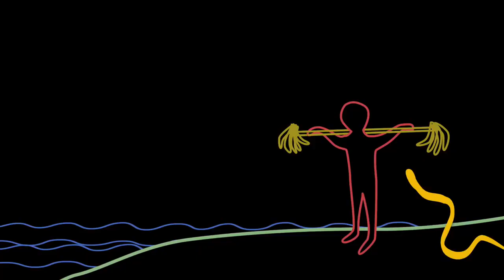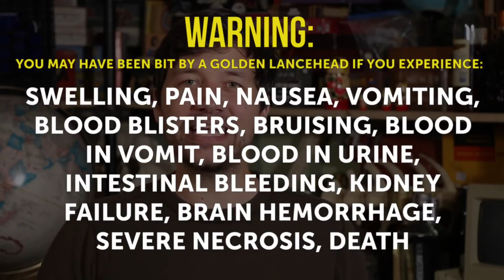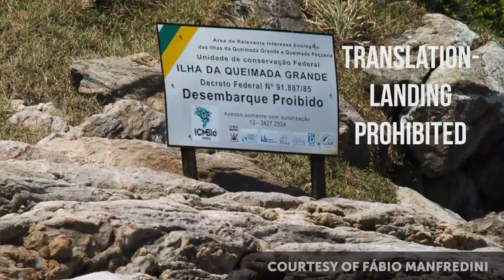Snake Island Don't Watch if Snakes on a Plane Gives you Nightmares